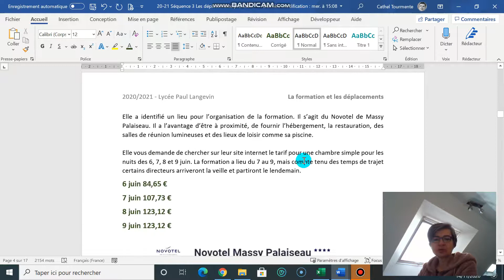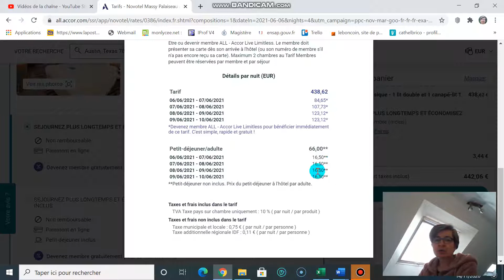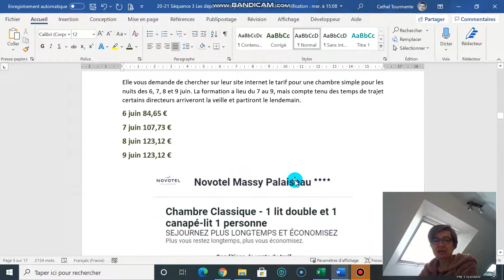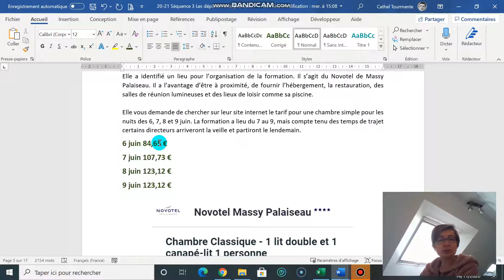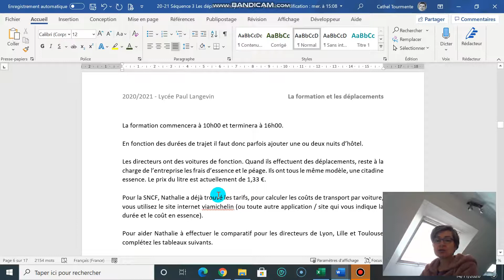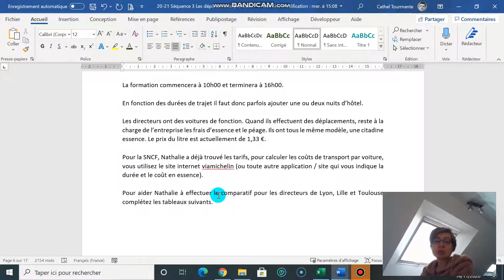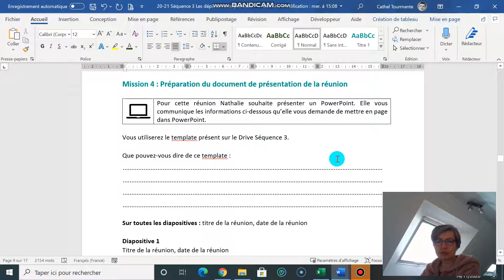Séquence 3 Partie 5